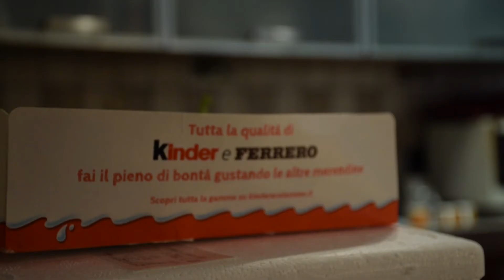Fuga Bianca - backstage parte I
Vi portiamo dietro le quinte del nostro film per darvi un assaggio, tra risate e sudore, di cosa ha significato per noi realizzare questo lavoro.
La prima parte del backstage è ora online, presto potrete vedere tutto il resto e conoscere la restante parte del cast.

FUGA BIANCA - 2020, 85 minuti
film drammatico, psicologico, sperimentale
scritto e diretto da Lorenzo Merico

per accedere alla visione del film

SINOSSI
Alex rincorre la sua vita attraverso opere d’arte di grandi pittori.
Le infinite linee e sfumature che il ragazzo vede, lo trasportano all’interno di un mondo nuovo in cui ogni cosa acquista un significato diverso, trasformando la vita del giovane e il suo stesso modo di vedere.

L’arte personificata diventa protagonista accanto al ragazzo, sotto le sembianze di personalità rotte e personaggi dal carattere eccentrico, vite spezzate che si confondono ed intrecciano in silenzio, creando l’armonia di un’unica immagine.
''L’arte si presenta in forme diverse'' dice Alex mentre si rende conto di quanta bellezza ogni giorno ignoriamo. Qual è la vera differenza tra il mondo reale di Alex e quello oltre i dipinti?
Perché cerca rifugio in quell’arte che non riesce nemmeno a vedere veramente? Alex si perderà nelle tempere di grandi artisti, creando un puzzle di cui solo lui sarà capace di vedere la figura finale, nutrendosi di colori e prendendo le sembianze, anche lui, di un’intangibile pennellata su di una tela bianca.
Bianco è il principio, il silenzio, la creazione.
Bianche sono le infinite possibilità di scelta, le parole non dette e le idee.
Bianca è la luce, bugiarda, che nasconde in se' segreti e i sette colori.